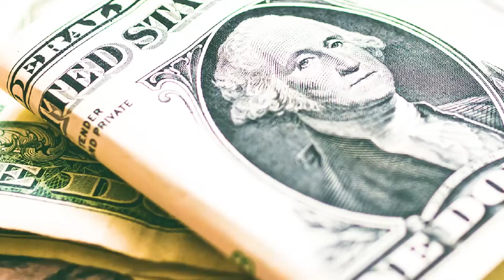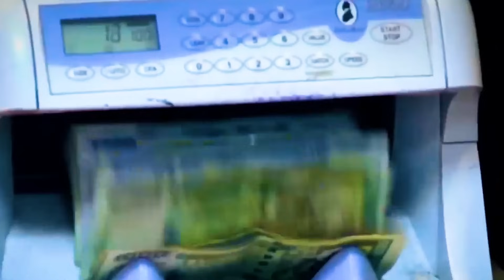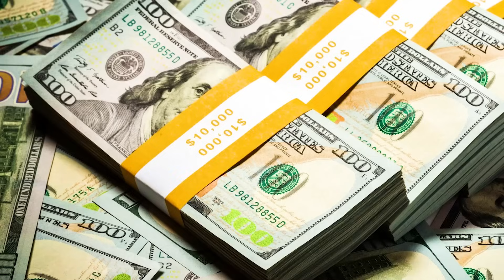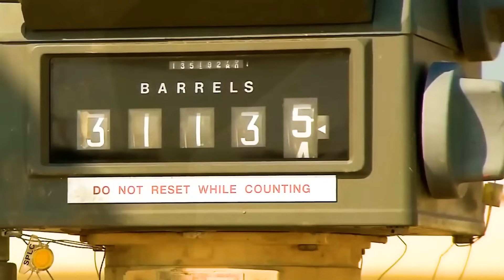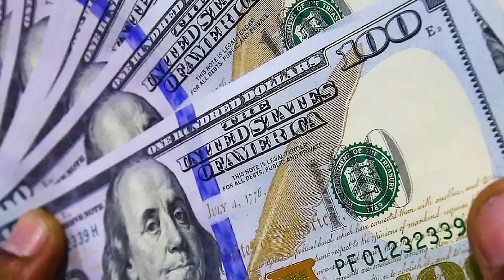India Is Angry! Sri Lanka Chooses Chinese Company to Take Over Large $4.5 Billion Oil Refinery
In 2022, Sri Lanka was forced to declare bankruptcy due to a severe financial crisis. This news put this peaceful Indian Ocean island country into the global spotlight.

Faced with the serious challenge of economic collapse, Sri Lanka began to seek assistance from all sides, only to find that most of its neighbors and global partners kept their distance from the country on the verge of financial collapse. However, in this context, China attaches great importance to this "Belt and Road" partner and continues to reduce Sri Lanka's burden through investment and loan interest exemptions.

Just recently, in response to China's support, the Sri Lankan government signed a cooperation agreement worth US$4.5 billion with Chinese companies. The plan is for a Chinese energy company to build a large refinery in Sri Lanka's Hambantota region.

However, after the establishment of this cooperation, it caused dissatisfaction in India. Because the project was originally undertaken by an Indian company, but now it was unexpectedly transferred to China, they believed that China had taken away the project that originally belonged to them.

So, what we are going to discuss in today’s video is, why did Sri Lanka reject India and hand over the refinery project to China? How important is this project to Sri Lanka?